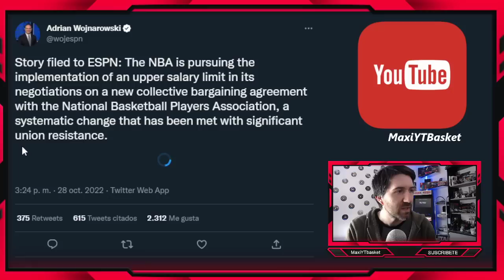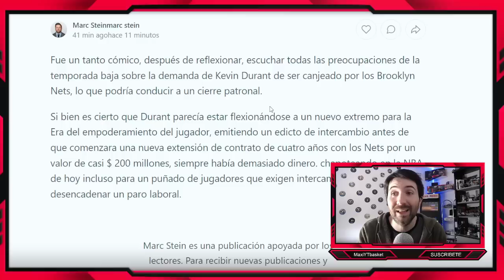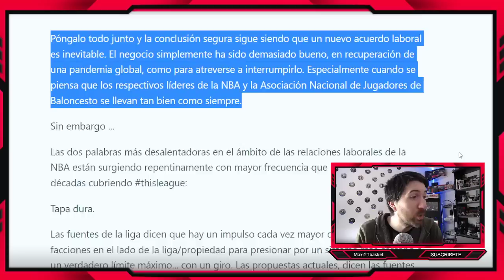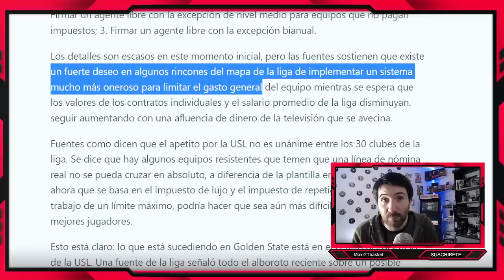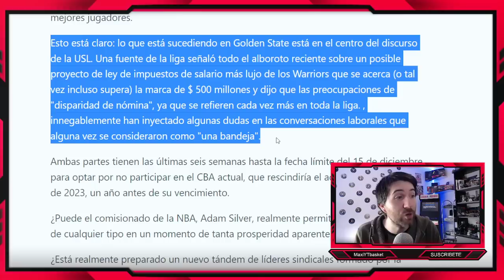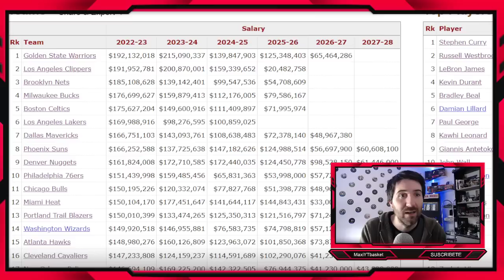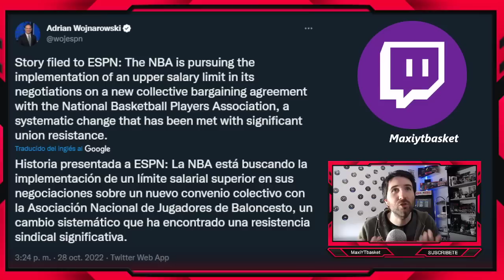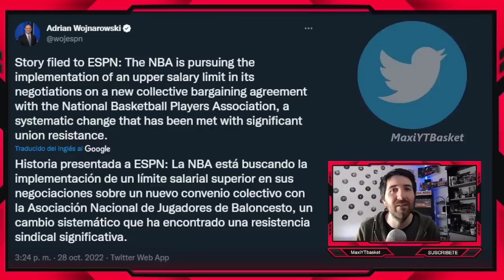Warriors EN LA MIRA 🚨🔥 La NBA quiere un TOPE RIGIDO 💰🤯 ¿Nos vamos a la HUELGA? 💣 ULTIMA HORA NBA